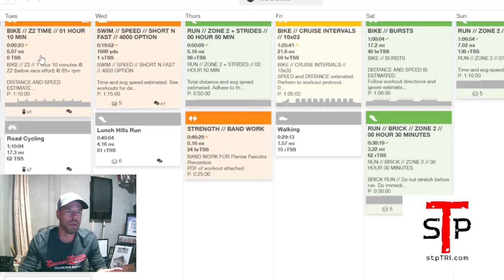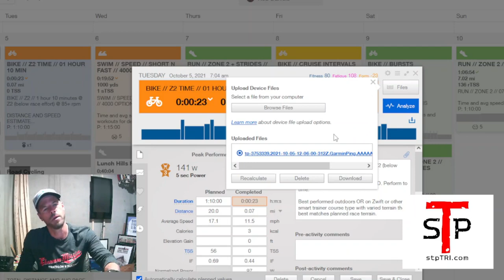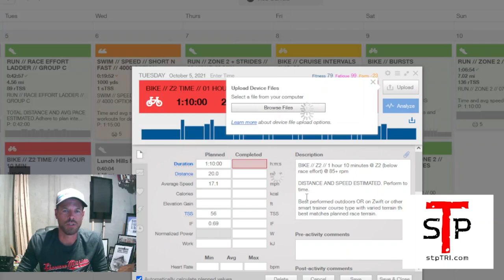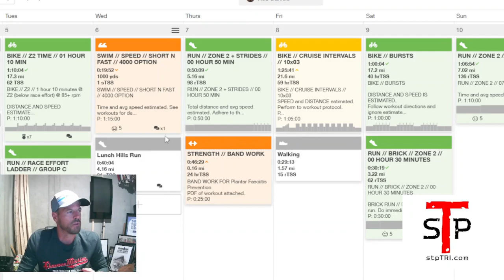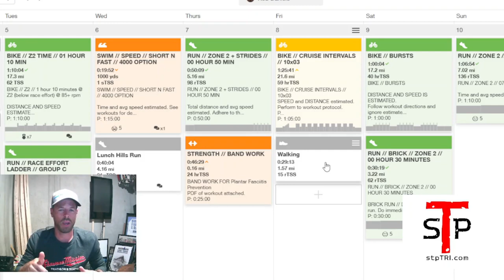SET THE PACE TRIATHLON & ENDURANCE // TIPS // TRAININGPEAKS Swapping Workout Files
Vere have the wrong file sync with the wrong planned workout on TrainingPeaks?  FEAR NOT!  Fix it!